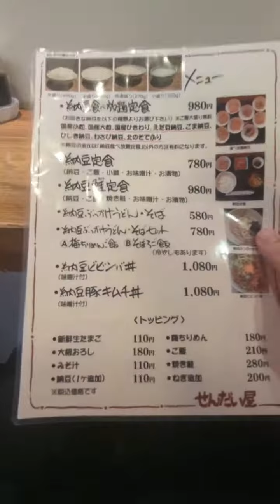東京三宿納豆食べ放題定食の一般的な嗜み方 Customary ways to enjoy All You Can Eat Natto Set Meal in Tokyo